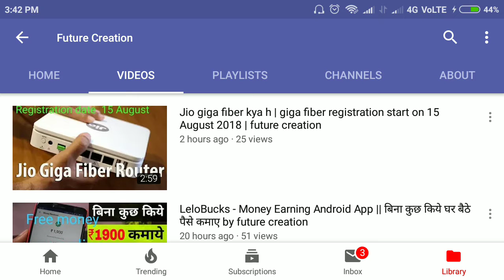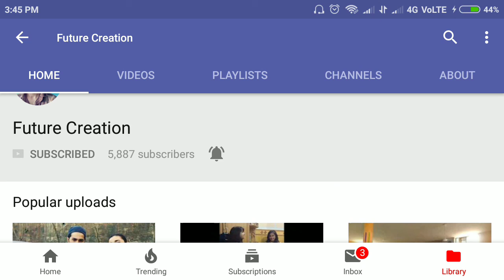JioPhone 2,Jio GigaTV,Jio Phone Whatsapp YouTube,Jio Monsoon Offer, Reliance 41th AGM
Description

Jio Phone 2 is launched by Jio with Jio GigaFiber and Jio GigaTV
Jio Phone 2 Launch
Jio Phone 2 Price
Jio Phone 2 Monsoon Offer
Jio Phone 2 Booking
Jio Phone Youtube App Update
Jio Phone Whatsapp App Update
Jio GigaFiber Launch
Jio GigaFiber Price
Jio GigaFiber Offer
Jio GigaTV Launch
Jio GigaTV Set top Box
Jio DTH Set Top Box
Jio Phone Exchange Offer
Reliance Jio 41st AGM Meeting

1.Jio Rs. 49 Plan with 1GB Data ( Unlimited @64kbps Speed) & Unlimited Voice Calls for 28 Days
 2. Jio Rs. 153 Plan with 1.5GB Per Day Data ( Unlimited @64kbps Speed) & Unlimited Voice Calls for 28 Days
1. Jio Republic Day RS. 98 New Plan for 28days 2GB High Speed Data 7 Unlimited Data at 64kbps with Unlimited Voice Calls & Jio Apps
2. Jio Rs.149 Recharge Plan with 1.5GB Per Day for 28 Days (42GB)
3. Jio Rs.349 Recharge Plan with 1.5GB Per Day for 70 Days (105GB)
4. Jio Rs.399 Recharge Plan with 1.5GB Per Day for 84 Days (126GB)
5. Jio Rs.449 Recharge Plan with 1.5GB Per Day for 91 Days (136GB)
6.Jio Rs.198 Recharge Plan with 2GB Per Day for 28 Days (56GB)
7. Jio Rs.398 Recharge Plan with 2GB Per Day for 70 Days (140GB)
8. Jio Rs.448 Recharge Plan with 2GB Per Day for 84 Days (168GB)
9. Jio Rs.498 Recharge Plan with 2GB Per Day for 91 Days (182GB)
10. Jio Rs.299 Recharge Plan with 3GB Per Day for 28 Days (84GB)
11.  Jio Rs.509 Recharge Plan with 4GB Per Day for 28 Days (112GB)
12.  Jio Rs.799 Recharge Plan with 5GB Per Day for 28 Days (140GB)